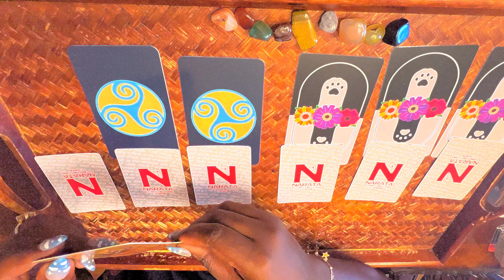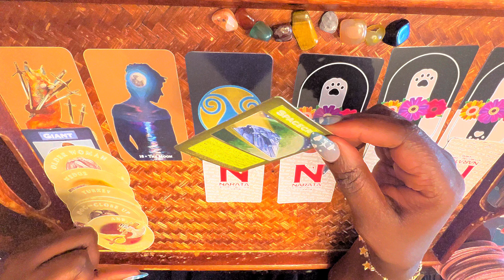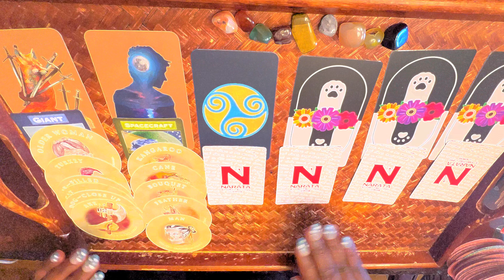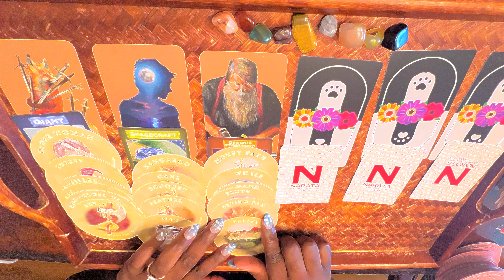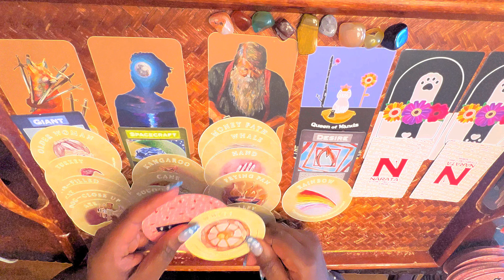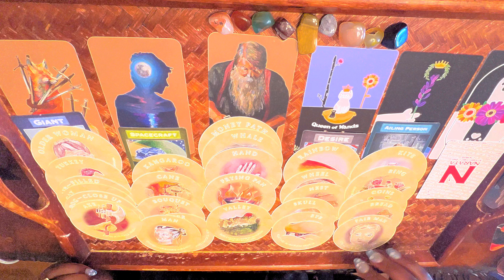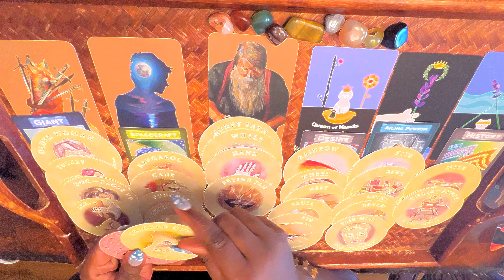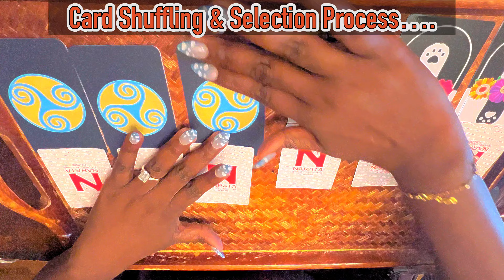🔮👑🫥 "Why Are The Royal Children Charlotte & Louis Hidden & Unseen?" ❓🫥👑🔮 Tarot